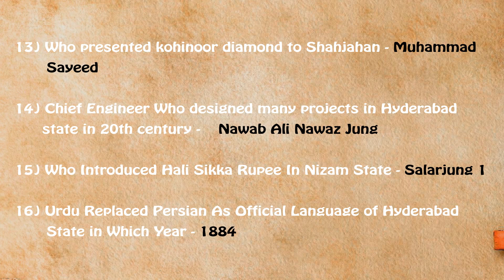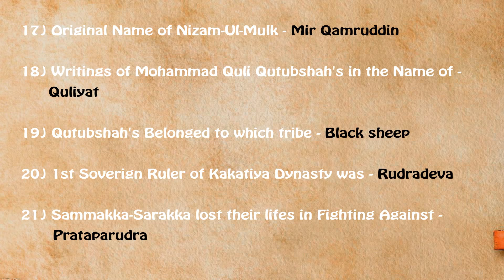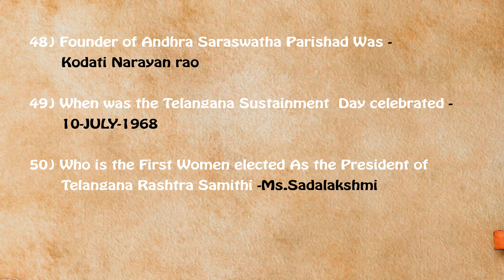TELANGANA VERY MOST IMPORTANT QUESTIONS|| TECH 2 AUTO GADGET